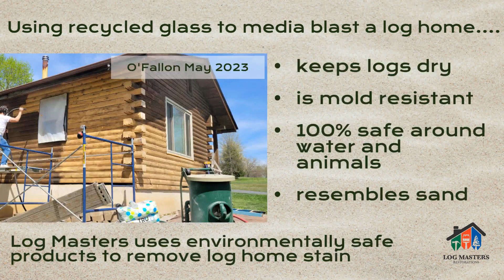Using recycled glass to media blast a log home....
Media blasting with recycled glass media.

keeps logs dry,
is mold resistant if it gets stuck in a log crack,
100% water and animal safe, and resembles sand.

Go green and help make the world a better place.